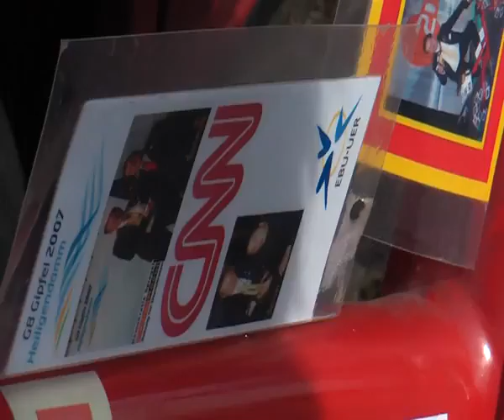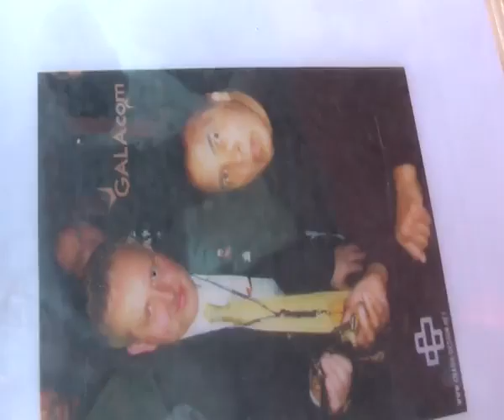KaminskiAutoLack 163 EntertainErfinder 3M Mercedes Maybach Ferrari 311 Live filmbike galacomTV MrWin